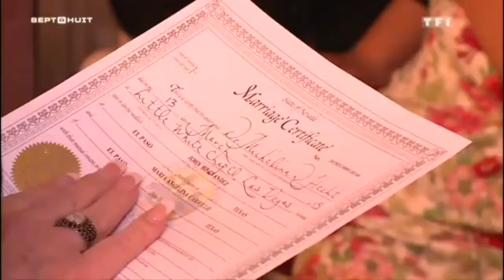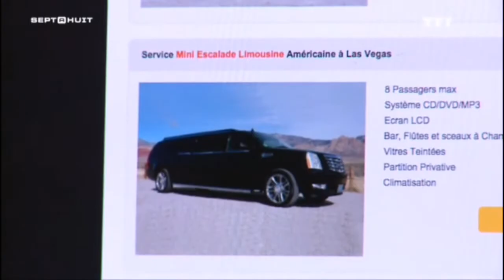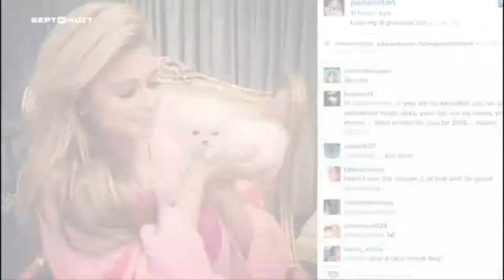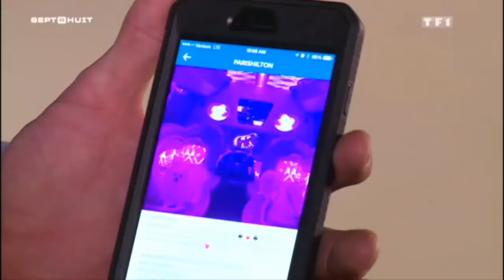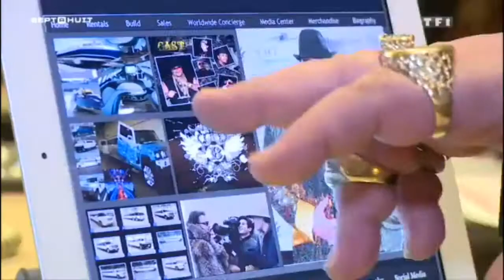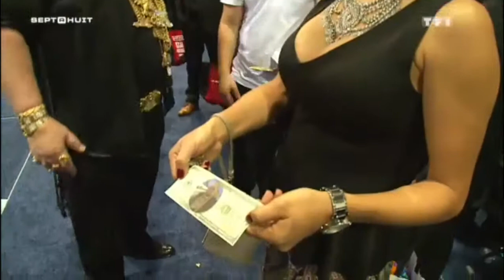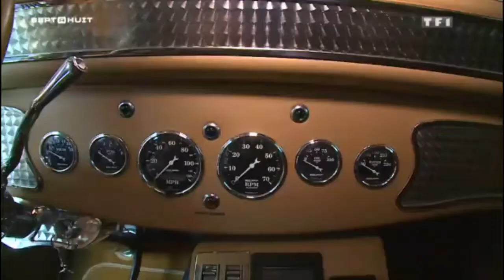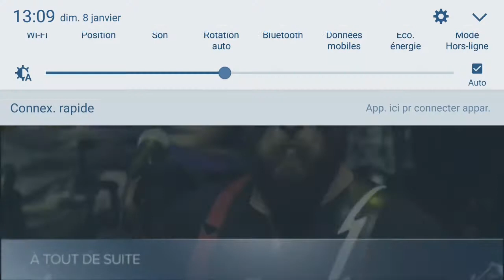RTL TV Germany featuring Limo Bob's world ~ Featuring: Bullies N Business Podcast Starring Limo Bob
Presents:

United we stand Victims ~ No More Bullies!

The all new Podcast & Limo Bob's stunning 1 hour of power speech

(Even the Florida Dept. of Juvenile Justice prisoners all stopped, looked and listened to LB's Speech,) even the first 7 thug prisoners would not get up when I entered to greet me, but after my 1 hour of power speech, they were the first 7 to get up to take a pic with me and get a hug, Can U Dig that!

Free 10 Hour Book in Audio by LB Himself for all LB friends, and all supporters see LIFE STORY for FREE! simple email and ask for a COPY OF THE BOOK. For we will email / drop box it to you.

Thanks & God bless you and yours,

Much Love Limo Bob